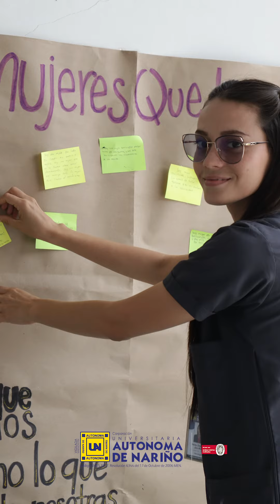Boletín Informativo, 1era edición de marzo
Ya llega nuestro Boletín informativo con noticias de interés para todos.

En esta edición podrás encontrar los siguientes temas:

1. Participación en el II Foro Red de Diseño - Universidad de Palermo, Argentina
2. Sustentaciones de grado
3. Reconocimientos AUNAR
4. Día de la mujer